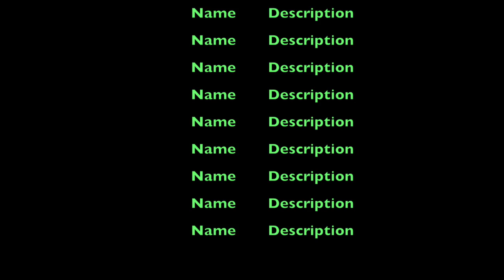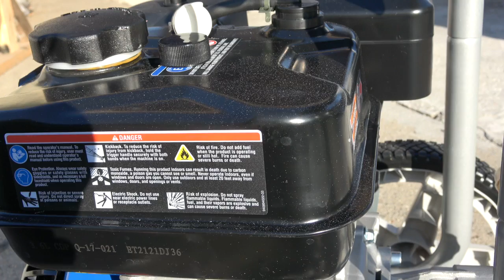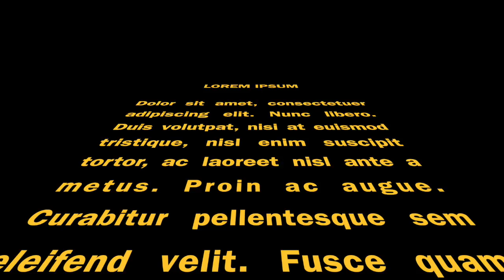My Movie 5